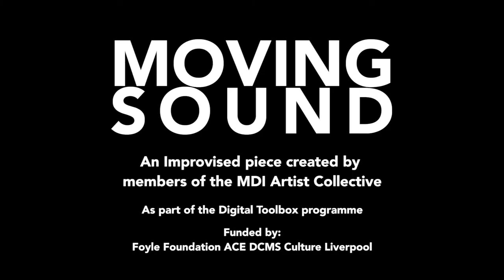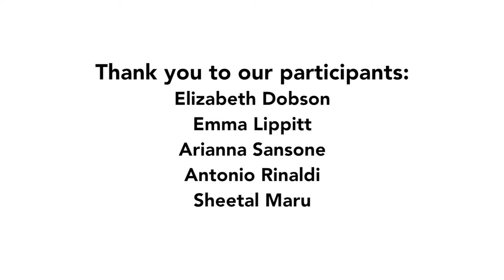MOVING SOUND: An improvised piece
An improvised piece performed by members of the MDI Artist Collective as part of the Digital Toolbox.